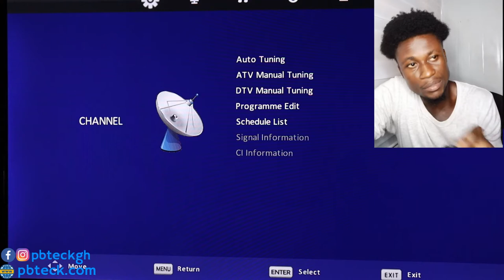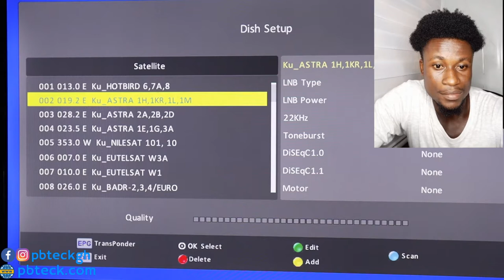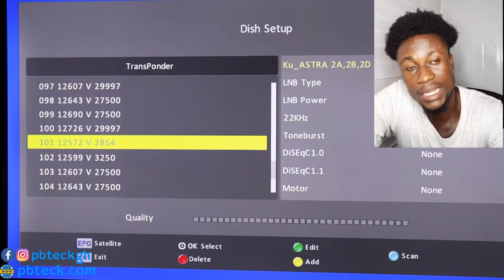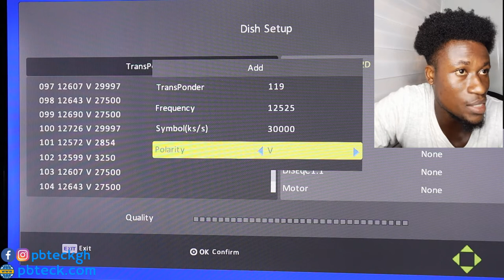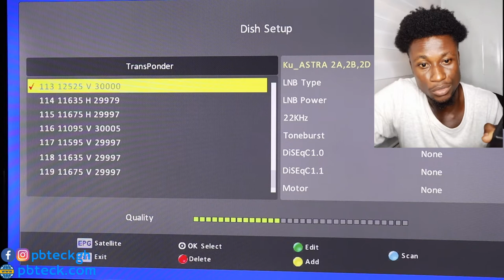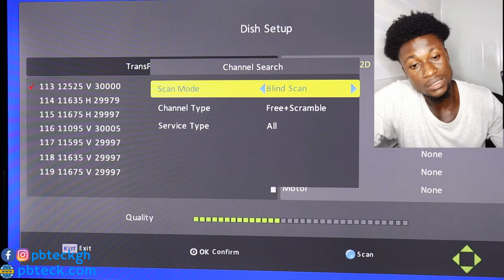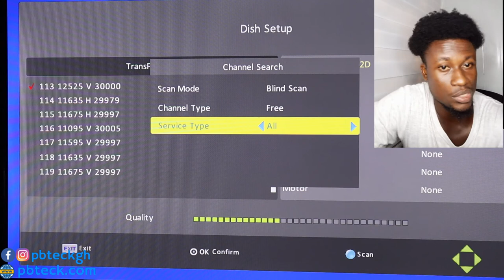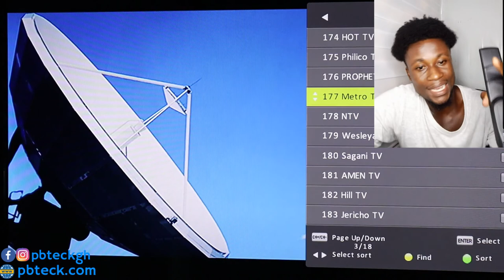💎 How To Install Multitv On Nasco Satellite TV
LINKS